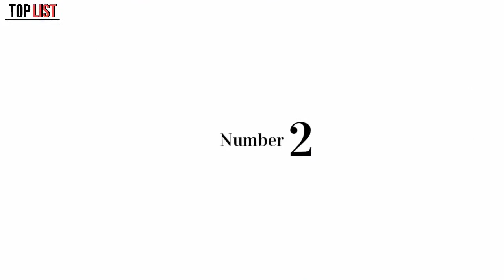Top 10 best multivitamin tablets in india | Top List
HealthKart Multivitamin for Men and Women, with Ginseng Extract, Taurine and Multiminerals (Multivitamin, 60 capsules)

TrueBasics Multivit Sport One Daily, Multivitamins, Multiminerals, Anti-oxidants, Amino Acids with Joint & Energy Blends, 30 Veg Tablets

MuscleBlaze MB- Vite Multivitamin with Immunity Boosters-100% RDA Vitamin C, D, Zinc, 60 tablets

Boldfit Multivitamin For Men & Women (120 Veg Tablets) With Probiotics Vitamin C, E, Zinc For Immunity, Biotin, For Healthy Hair, Skin & Nails

Bigmuscles Nutrition The Real Vitamin Advanced Multivitamin [60 Tablets] | Multivitamins, Multiminerals Nutrition Supplement for Energy, Strength, Immunity & Stamina | Relieving Fatigue & Tiredness

Himalayan Organics Multivitamin for Men & Women with 40 Ingredients - 180 Tablets - with Probiotics

Muscletech Essential Series Platinum Multi Vitamin (18 Vitamins & Minerals, 865mg Amino Support) - 90 Tabs

Naturyz Men's Sport Advanced Daily Multivitamin Supplement for Men with 55 Vital Nutrients & 13 Performance Blends Consisting (Vitamins, Minerals, Aminos, Antioxidants, Phytonutrients, Digestive Enzymes, Joint care Blends)- 60 Tablets

Healthvit Cenvitan Men Multivitamin & Multimineral with 24 Nutrients (Vitamins and Minerals) | Anti-Oxidants, Energy, Metabolism, Immunity and Muscle Function - 60 Tablets

TAG.